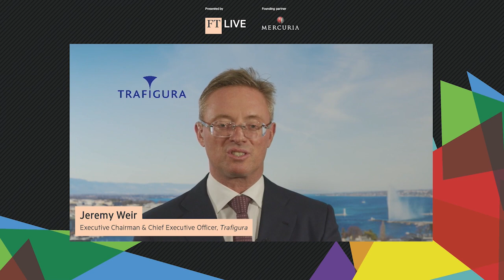How energy transition is driving strong commodities prices | FT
In an interview recorded at the end of June, the executive chair of Trafigura expects the higher prices paid for minerals and metals to last amid a prolonged commodities supercycle as traders look to collect a big mix of sources to meet future needs